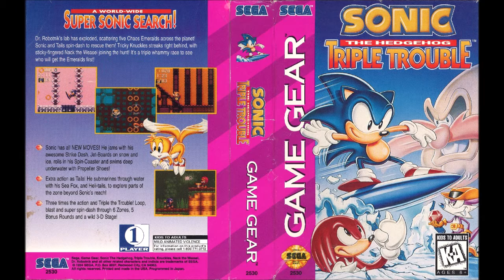Sonic The Hedgehog Triple Trouble (Sonic & Tails 2 -JP-) (GG): 15 - Tidal Plant Zone